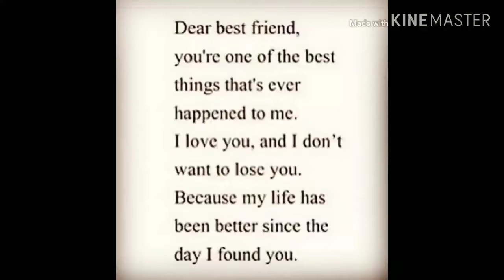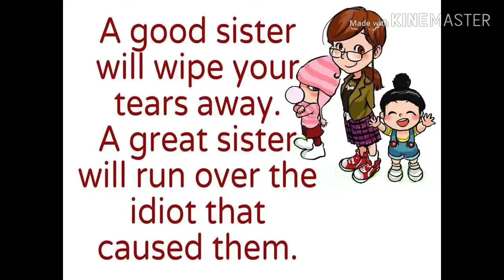Talking about a really good dinner